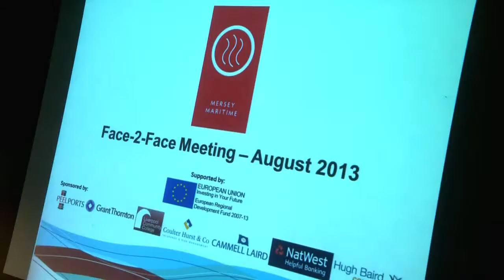Wirral Business Awards 2013 - Nominees: Mersey Maritime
Strong relationships within the maritime sector allow us to support businesses with private consultancy or access to our Sector Development Programme offering FREE business assistance for SME's. Strong partnerships with local authorities, the Port of Liverpool, key maritime stakeholders and supply chains allow us to support business development, collaboration networks, skills brokerage, access to finance and other bespoke assistance for your business.